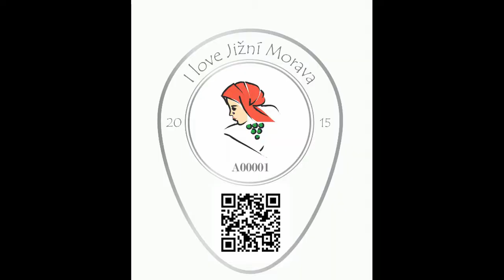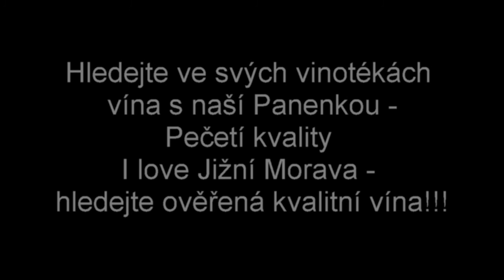Bio vína - I love Jížní Morava- Vinařství Vratil (Bohemia Canopus Morav)